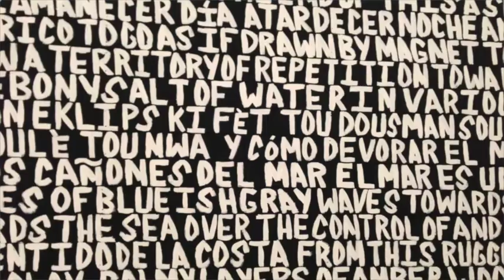PAMM Chief Curator Tobias Ostrander discusses the exhibition "Poetics of Relation"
Inspired by the writings of author and philosopher Édouard Glissant (1928 – 2011), this exhibition responds to Miami as a site defined culturally by its diasporic communities and it looks to place these local dynamics in dialogue with more distant contexts that share similar histories.

"Poetics of Relation" explores shifts in the sensibilities and global outlook of artists whose work engages the historical legacy of trauma caused by colonialism and migration. By pursuing Glissant’s logic of displacing the singularity of nationality, language and ethnicity, in exchange for adopting multiple rooted identities, the works displayed in the exhibition will engage this vision of a diverse and transient world of migrant subjects.

"Poetics of relation" is on view at Pérez Art Museum Miami until october 18, 2015.